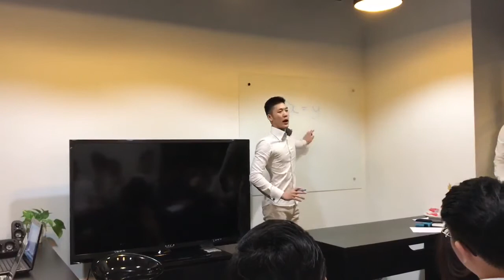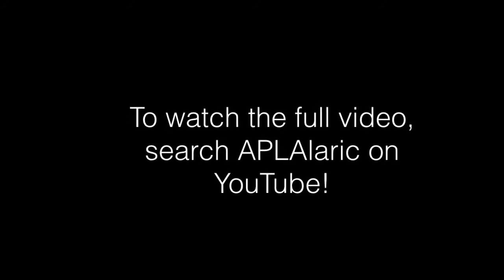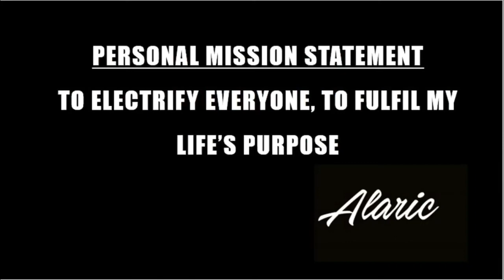My dream: Turning 10 cents into $1 million